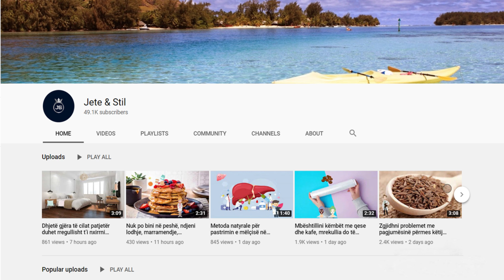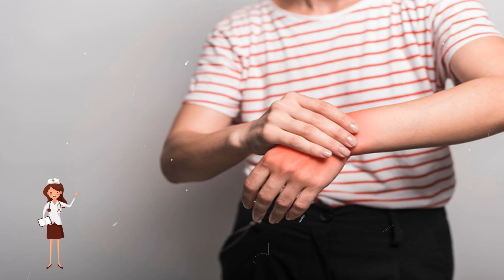Ajo piu këtë lëng për 3 muaj dhe kuroi dhimbjet e nyjeve njëherë e përgjithmonë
Lëngu i boronicës mund të lehtësojë dhimbjen e nyjeve për gratë më artrit. Një studim i vogël sugjeron që një gjysmë litër në ditë më lëng të boronicës me pak kalori mund të ndihmojë gratë me artrit, i cili është mjaft i përhapur në botë. Gratë që konsumojnë këtë lëngë për 3 muaj rresh kanë shfaqur nivele më të ulëta të sëmundjes që prekë në sistemin imuniatar dhe dëmton nyjet.

Cranberry juice can relieve joint pain for women with arthritis. A small study suggests that half a liter a day of low-calorie cranberry juice can help women with arthritis, which is quite prevalent in the world. Women who consume this juice for 3 consecutive months have shown lower levels of the disease which affects the immune system and damages the joints.